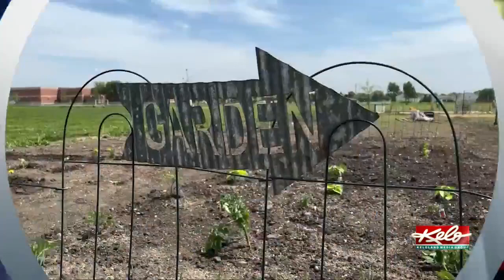Record demand for community garden space